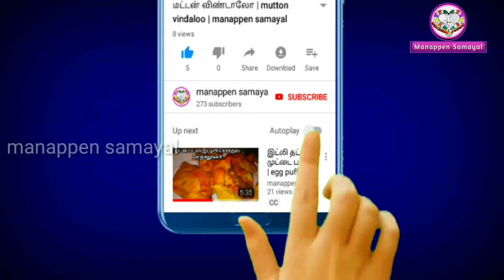Cutlet recipe in my kitchen | manappen samayal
நமது மணப்பெண் சமையலில் இன்று சூடான சுவையான பச்சை பயிர் பீட்ரூட் கட்லெட் செய்வது எப்படி என்று சமைத்து காட்டியுள்ளேன்.

In manappen samayal here i can teach to cook"how to cook cutlet recipe"in sridevi kitchen. Here i gave tips to use some vegetable and grains. It is very healthy and speciy food. This recipe is very tastiest one .